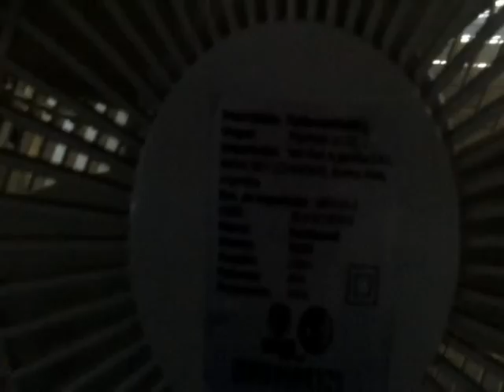Cuando ya me empiece a quedar solo -Mercedes Sosa y Charly García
Para Manuela y Luna